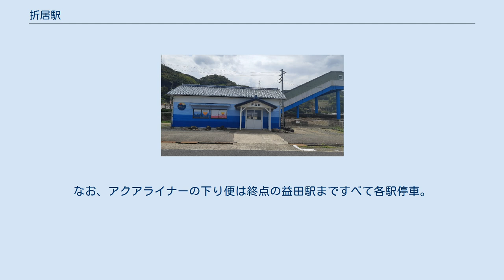折居駅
折居駅（おりいえき）は、島根県浜田市西村町にある、西日本旅客鉄道（JR西日本）山陰本線の駅である。
全ての快速列車が停車する。
 塗り替えられる前の駅舎（2007年3月撮影） 島式1面2線のホームと保線用の側線1本を持ち、行き違い可能な地上駅。
浜田鉄道部管理の無人駅であり、かつては海側に設けられた駅舎内に乗車駅証明書発行機が設置されていた。
駅舎は2019年に外壁塗装を海と空をイメージした塗装に塗り替えられている。
駅舎からホームへは跨線橋で連絡しており、ホームには待合室が設置されている。
 この保線用の側線に停車車両がある場合、移動先は下府駅であることが多く、逆に下府駅からこちらの駅に移動していることもある。
 ※2017年3月時点でホームにのりば番号標が整備されており、列車運転指令上の番線番号同様に駅舎側（上り）を1番のりばとしている。
 1日平均の乗車人員は10人である（2018年度）。
2004年度は21人、1994年度は61人、1984年度は81人だった。
 1999年度以降の1日平均乗車人員は以下の通りである。
 ※快速「アクアライナー」（当駅には全て停車）の隣の停車駅は列車記事を参照のこと。
なお、アクアライナーの下り便は終点の益田駅まですべて各駅停車。